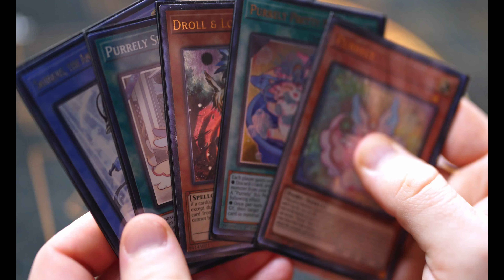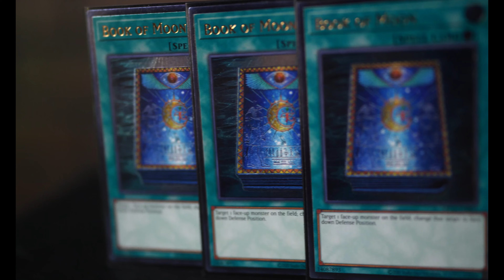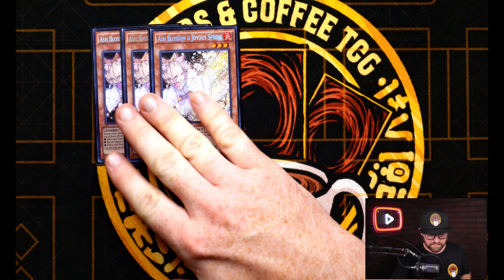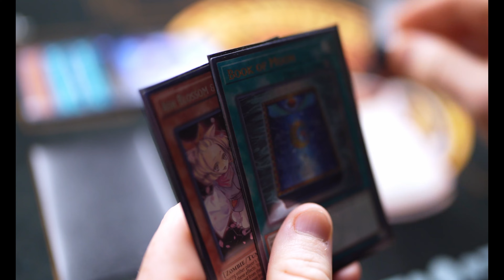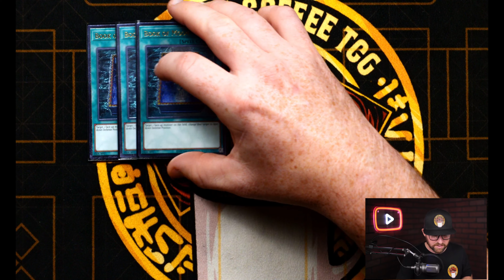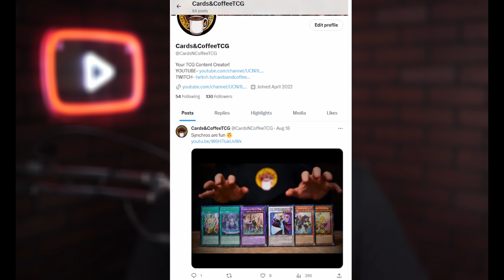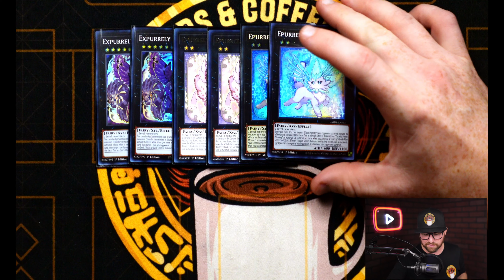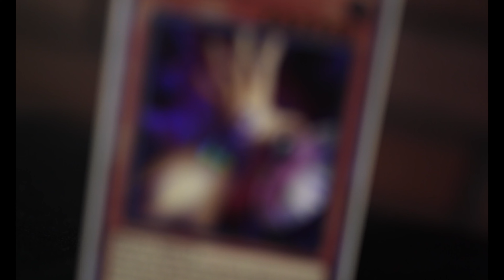Purrely DOESN'T Need Crossout Designator | Post DUNE Purrely Deck Profile | Yu-Gi-Oh! 2023